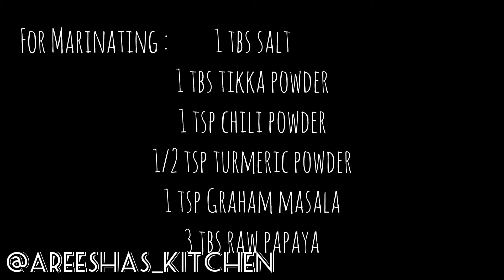Barbeque Beef Boti🥘||Areesha's kitchen